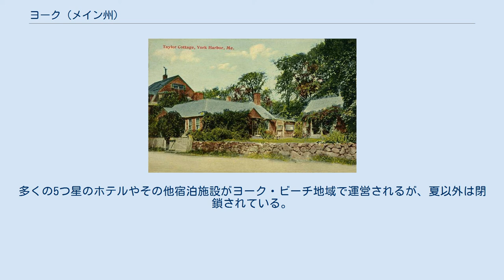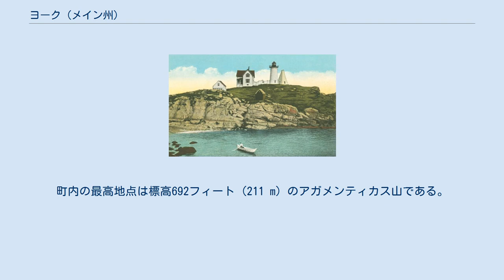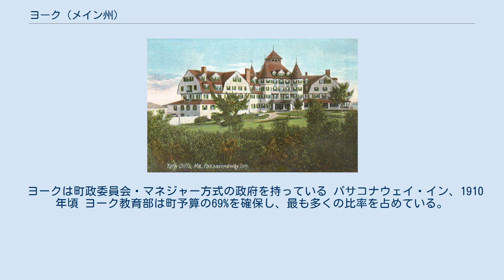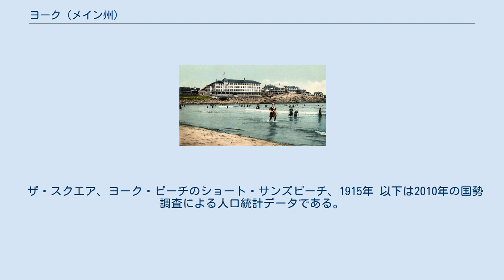ヨーク (メイン州)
ヨーク（英: York）は、アメリカ合衆国メイン州ヨーク郡に属する町である。
2010年の国勢調査では人口12,529 人だった。
メイン湾を介して大西洋に接し、夏のリゾート地として知られている。
18ホールのゴルフコースが3か所、砂浜が4か所、さらにアガメンティカス山がある。
町内にヨーク・ビレッジ、ヨーク・ハーバー、ヨーク・ビーチ、ケープ・ネディックの各ビレッジがある。
 ヨークはポートランド・サウスポートランド・ビデフォード大都市圏に属している。
 オールドジェイル（監獄）、1901年 ヨークとなった地域には1624年に最初の入植があり、当初はアベナキ族インディアンの言葉からヨーク川を意味するアガメンティカスと呼ばれていた。
1638年、開拓者がその出身地であるイングランドのブリストルから、ブリストルと改名した。
プリマス特許の下でメインの領主になったフェルディナンド・ゴージズ卿が、荒野から大きな都市に成長させることを思い描き、その領土の首都としてゴージアナと名付けた。
1642年、国王チャールズ1世の勅許により、ゴージアナはアメリカで最初の法人化都市になった。
 しかしゴージズが死んだ後、マサチューセッツ湾会社がその領地の所有権を主張した。
1652年、ゴージアナの部分からマサチューセッツのヨークが法人化され、メイン地区では2日前に法人化されていたキタリーに続いて2番目に古い町となった。
その名称はイングランドのヨークから採られた。
しかし、この地域の支配についてはニューイングランドとヌーベルフランスが争い、フレンチ・インディアン戦争のときはフランスがインディアンにイギリス人開拓地を攻撃するよう唆した。
 ヨークで最初の会衆派教会は、シュベール・ダマー牧師によって1672年に組織された。
ダマーはリチャード・ダマーの息子であり、かつマサチューセッツ湾直轄植民地の総督代行を務めたウィリアム・ダマーの叔父だった。
 ウィリアム王戦争のとき、ヨークの町は1692年のキャンドルマス虐殺で破壊された。
アベナキ族インディアンの襲撃があったときに、ダマーが自分の家の玄関で銃で撃たれた。
他にも約50人が殺され、100人近くが捕虜にされて連れていかれた。
その中にはダマーの妻のリンダと息子がおり、「荒地の竜の中で雪や苦難を通して、彼女も直ぐに死んだ。」息子のことについては何も伝えられなかった。
 ダマーの戦争の1723年に、インディアンの最後の攻撃がケープ・ネディック地域で起きた。
1745年のルイブールの戦いでフランスが敗北したことにより敵対行為が止まり、1763年のパリ条約で全て終わった。
マーク・トウェインなどアメリカの有名な作家数人が、夏の間をヨークで過ごすことが知られていた。
 ヨークは植民地の首都であり、ロイヤル・ジェイル（監獄）がある場所として繁栄した。
多くの桟橋や倉庫が、西インド諸島との貿易の用に供した。
農産物や材木が積み出され、砂糖、糖蜜などの食品が輸入された。
著名な商人の1人がジョン・ハンコックであり、その資産が今は博物館になっている。
しかしアメリカ独立戦争の後、トーマス・ジェファーソン大統領の1807年通商禁止法が貿易を損なった。
ヨークは首都の地位を奪われ、その後繁栄することはなかった。
南北戦争の後に、ジョン・セジリー・ホームステッドのような古い家屋が植民地時代の魅力を伝え、海のそよ風もあって観光客を惹きつけるようになった。
 メイン州のバーハーバーやロードアイランド州のニューポートと同様に、ヨークは流行の夏のリゾート地となり、特にこけら葺きスタイルなど、金ぴか時代の建築物の顕著な例を多く保持している。
ヨーク・ビレッジの中心にある歴史的建築群は、オールド・ヨーク歴史協会によって博物館として維持されている。
 ケープ・ネディック灯台、1920年 夏の間、観光客（主に家族連れ）が、ヨーク・ビーチ自体の地区にあるショート・サンズビーチや、ヨーク・ビーチとヨーク・ハーバーの間にある1マイル (1.6 km) 以上の最長の砂浜、ロング・サンズビーチに群がる。
多くの5つ星のホテルやその他宿泊施設がヨーク・ビーチ地域で運営されるが、夏以外は閉鎖されている。
 ザ・ヨークスの多くの地点からナブルロックにあるケープ・ネディック灯台の絵のような光景を望むことができ、メイン海岸の画家の作品に描かれ、土産物にもなっている。
晴れた日にはヨーク沖6.2マイル (10.0 km) のブーン島にある高さ133フィート...